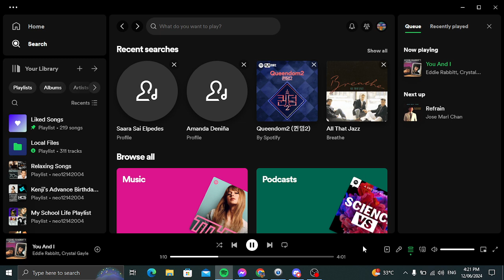Memories of Love Music Test for Game Show Party Thursday (June 13)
This week of Memories of Love Segment this is a test for Game Show Party Thursday June 13. If I got copyright, blocked or muted.

Song I Do Not Own:

You And I - Eddie Rabbitt (muted)